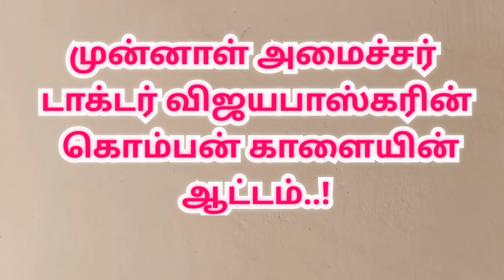மிரட்டிய கொம்பன் காளை |விராலிமலை ஜல்லிக்கட்டு |viralimalai Jallikattu 2022 |Pudukkottai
விராலிமலை ஜல்லிக்கட்டு மிரட்டிய கொம்பன் காளை